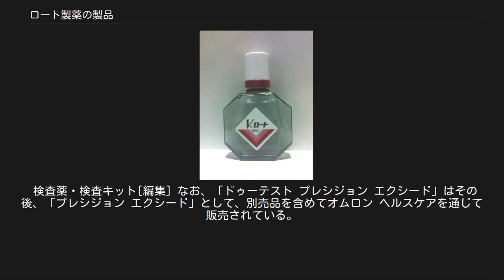ロート製薬の製品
本稿では日本の製薬会社、ロート製薬の製品（ロートせいやくのせいひん）について記述する。
現在は製造・発売されていないものについては、「販売終了品」の節に記述している。
 当社は一般用目薬を主力製品の一つとしており、全部で51品目（2020年2月時点、商品情報サイトに掲載されている品目数で、容量が2サイズある「新V・ロート」を1品目とする）が発売されており、一般用目薬においては長年トップシェア。
 一般用目薬で培ってきたそのノウハウを生かし、1995年11月にはコンタクトレンズのケア用品ブランド「ロートCキューブ」を立ち上げ、レンズケア市場へ進出。
1997年6月には「ロートジーフラッシュ（現在のロートフラッシュ）」の発売で、洗眼薬市場にも進出。
そして、1999年7月に「ロートi.Q.（ロートアイキュー）」を発売し、コンタクトレンズ市場へ本格進出した。
これらにより、目薬を数多く扱うだけでなく、洗眼薬・コンタクトレンズ・レンズケア用品を含めたアイケア製品をトータルで扱うメーカーでもある。
 なお、コンタクトレンズ関連の製品（目薬・レンズケア用品）を扱うロートCキューブ、清涼系目薬のロートジー、花粉対策目薬と洗眼薬を扱うアルガードはそれぞれの詳細記事を参照のこと。
 括弧内は2007年以降より自社で定めた清涼感レベルを示し、数字が大きいほど強烈な清涼感がある。
(1)〜(5)の5段階が設けられており、清涼感がない目薬の場合は(1)の下に追加する形で(なし)が設けられる（以前発売されていた「ロートナノアイ」においては清涼感レベルが(7)だったため、7段階で表記されていた）。
なお、2013年に入り、「ロートCキューブ」シリーズの一部（Cキューブm・Cキューブクール・Cキューブアイスクール）と「ロートジー」シリーズはリニューアルや仕様変更に伴い、最高レベルが(8)まで表記された8段階表示（従来は5段階表示だった「ロートCキューブ」シリーズの一部は清涼感がないことを示す(0)も加えた9段階表示）となった。
 目薬[編集] 洗眼薬[編集] V・ロート。
キャップ下部は赤である。
容器は「新V・ロート」と共通 （後にリスク区分の表記対応に合わせて内容量が表示されていたスペースに「第2類医薬品」が表記されていた） V・ロートクール。
キャップ下部は水色である。
容器は「新V・ロート」と共通 （後にリスク区分の表記対応に合わせて内容量が表示されていたスペースに「第2類医薬品」が表記されていた） 鼻炎用内服薬はアルガードを参照。
 「和漢箋」シリーズは2006年11月発売開始。
ラインナップはチャック付パウチ包装が基本で、防風通聖散錠ZIIと防風通聖散錠満量には瓶入りを、防風通聖散錠T・ラクリア・ガチラック・ツラレス・ユクリズムには箱入（防風通聖散錠Tはパウチ2袋入り仕様）も設定されている。
 胃腸薬[編集] 風邪薬[編集] 鼻炎用内服薬[編集] ビタミン主薬製剤[編集] 胃腸薬・整腸薬[編集] 風邪薬・鎮咳去痰薬・鼻炎用内服薬[編集] ビタミン主薬製剤・ビタミン含有保健薬[編集] 漢方薬・生薬製剤[編集] その他内服薬[編集] 当社のスキンケア分野は「メンソレータム」が中心で、外皮用薬を中心とした医薬品からスキンケア製品まで取り扱い範囲が幅広い。
「メンソレータム」以外にも低価格帯スキンケアブランド「肌ラボ」からハイグレードコスメの「Obagi（オバジ）」や「エピステーム」まで多岐にわたるスキンケア製品を扱っている。
また、2006年からはワールドワイドで展開するブランド「OXY（オキシー）」を日本国内でも立ち上げ、男性化粧品市場に進出している。
 メンソレータム、肌ラボ、OXY（オキシー）については、それぞれの詳細記事を参照のこと。
 なお、発毛剤の「リグロEX5」はロート製薬の製品情報サイトでは外皮薬のカテゴリーに掲載されているため、本節で述べる。
 その他[編集] メンソレータム、肌ラボ、OXYの製造終了品については各記事を参照。
 点鼻薬、鼻洗浄液についてはアルガードを参照。
 検査薬・検査キット[編集] なお、「ドゥーテスト プレシジョン エクシード」はその後、「プレシジョン エクシード」として、別売品を含めてオムロン ヘルスケアを通じて販売されている。
 点鼻薬[編集] 雑貨[編集] うがい薬[編集]